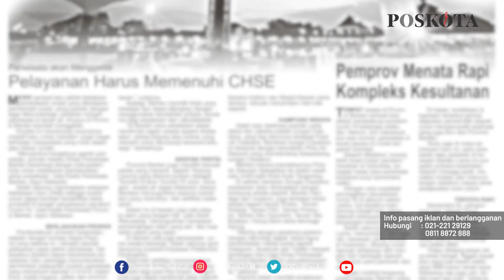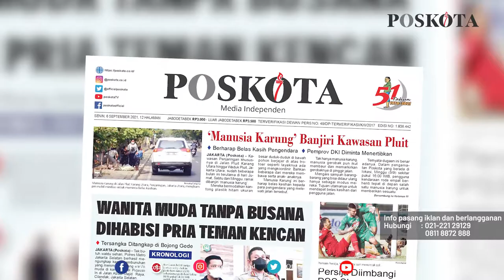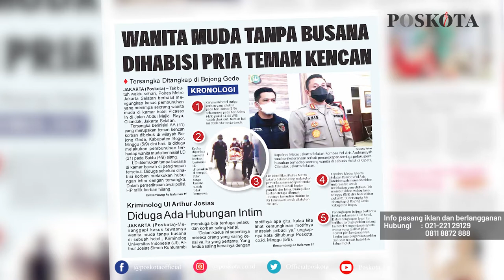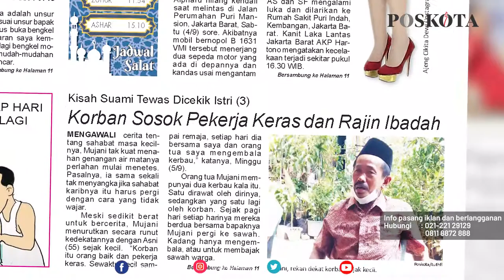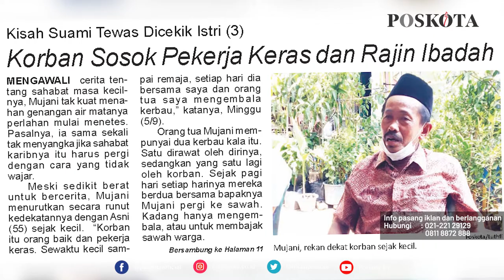HEADLINE HARIAN POSKOTA EDISI SENIN 6 SEPTEMBER 2021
Harian Poskota menyajikan beberapa topik menarik di antaranya Pemprov DKI diminta tertibkan ‘Manusia Karung’ yang banjiri Kawasan Penjaringan, wanita muda dibunuh teman kencan di hotel kawasan Cilandak, kelanjutan kasus suami yang tewas dicekik istri di Serang